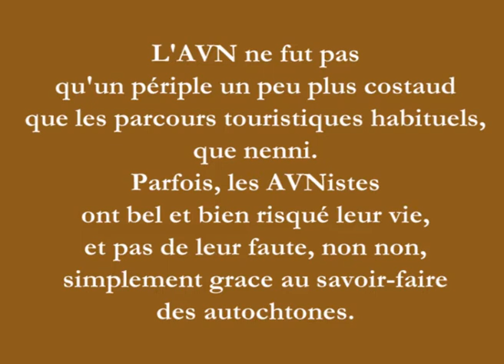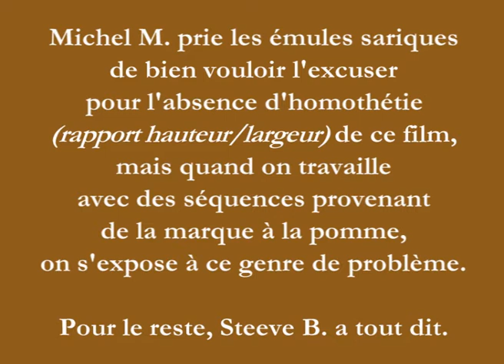AVN_Sur_la_route du marché.mp4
Alors que les AVNistes, qui se  trouvent du côté de SAPA, font route vers un marché de Coc Ly, ils rencontrent le danger des routes vietnamiennes... Sur des commentaires de Steeve B., parfait dans ce rôle.